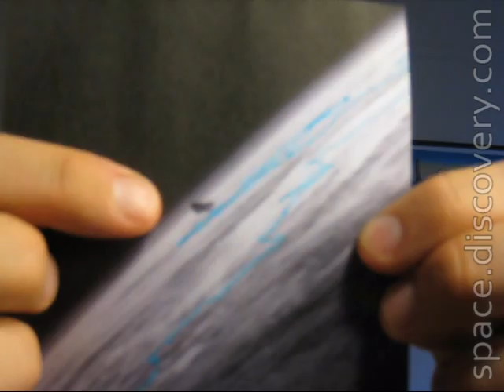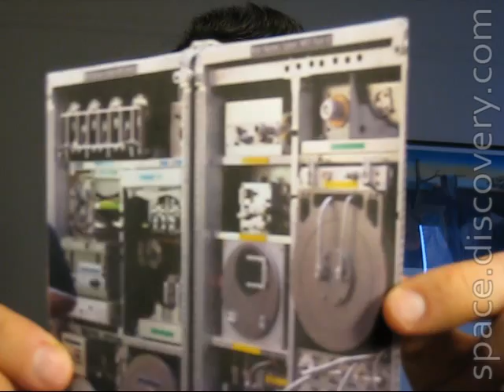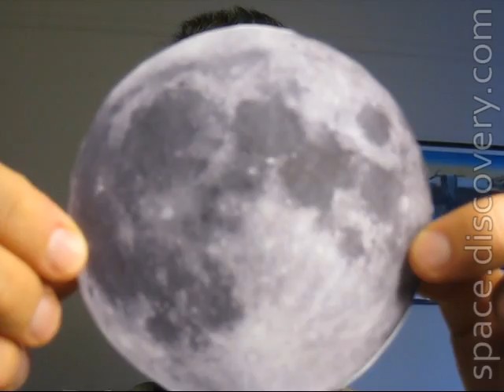Dave's Space Disco - March 30, 2009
This week in space: Volcano Eruption from Space, Space Shuttle Discovery Lands, Flowers on the Moon